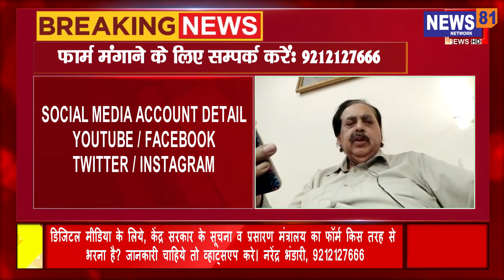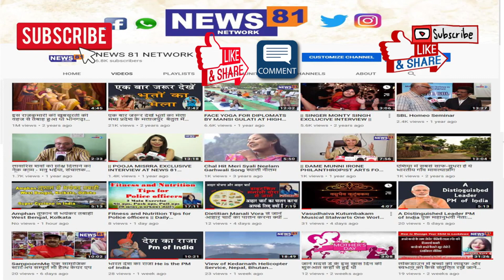केन्द्र सरकार से जारी डिजिटल मीडिया का फॉर्म भरने का आज अंतिम दिन फॉर्म किस तरह से भरे जाने